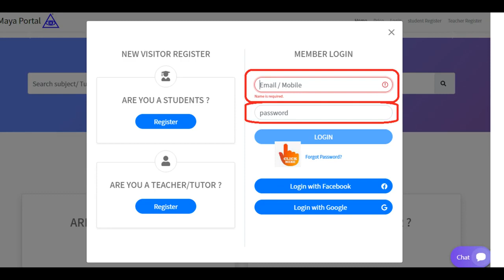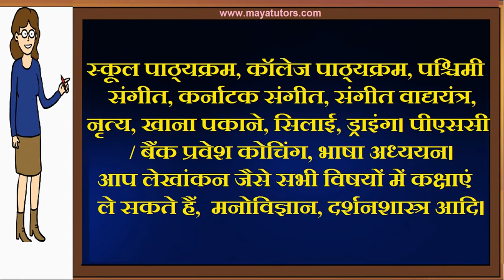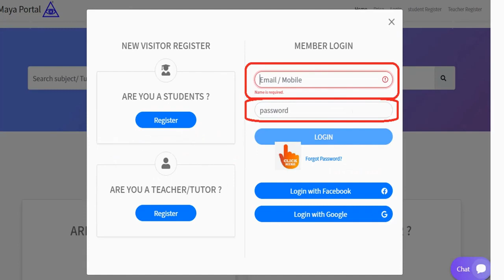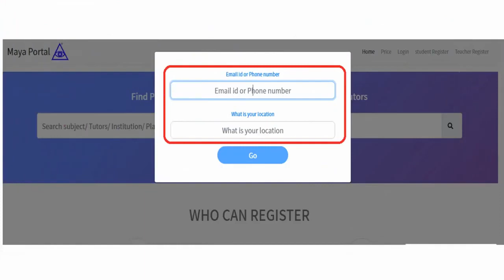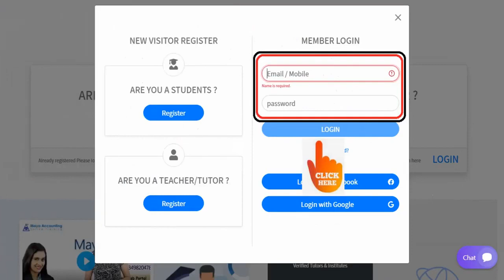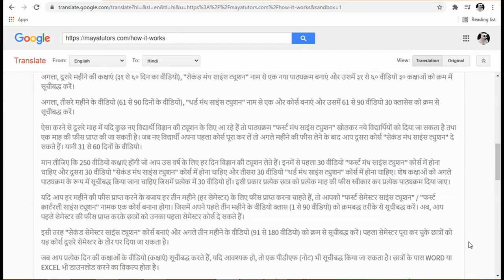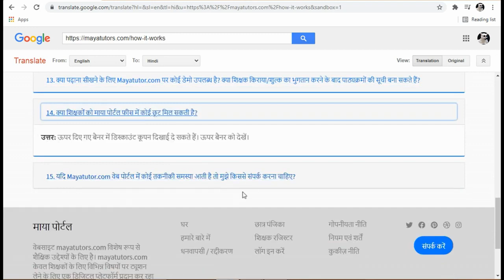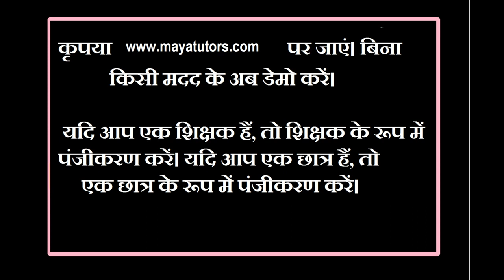MAYA TUTORS , Online Teaching Job , Online Teaching Part Time Job in Madhya Pradesh